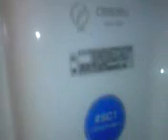TOTO C550SU Part6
日暮里・舎人ライナー見沼代親水公園駅構内のTOTO製C550SU型トイレです。